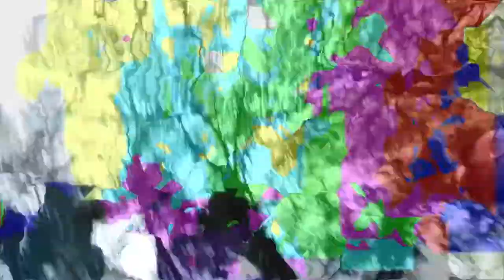SESIONES de FOTOS por CHAPULTEPEC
Sinopsis: Se desarrolló la primera caminata de foto con éxito, espero les guste y se logren más, la idea de estas actividades es para apoyar el arte de la foto.